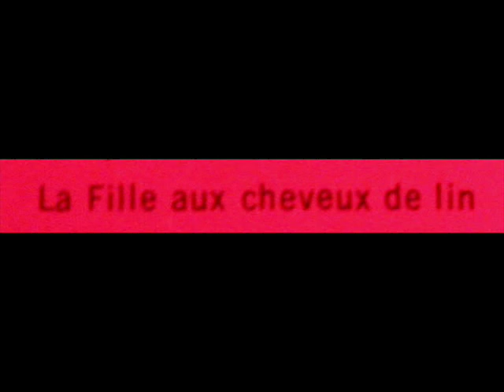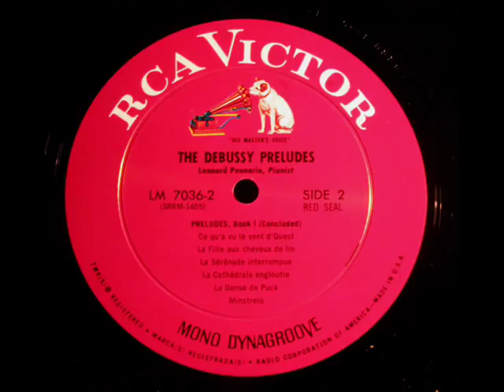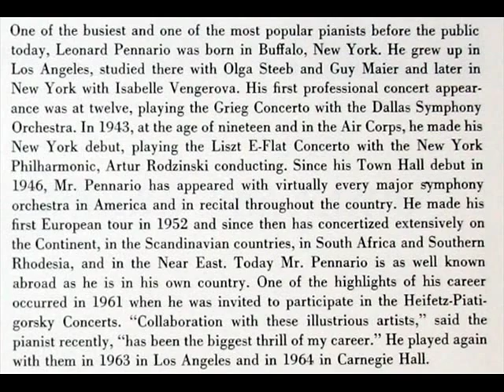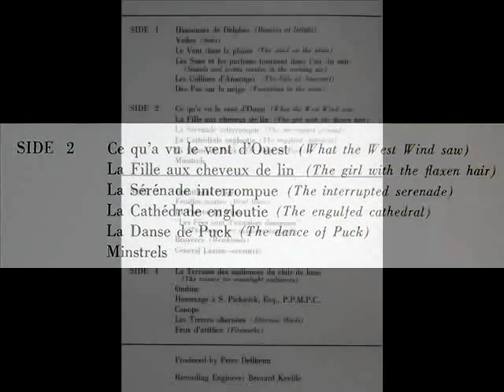Debussy / Leonard Pennario, 1966: La Fille Aux Cheveux De Lin (The Girl With the Flaxen Hair)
In this recording from 1966, the late American pianist Leonard Pennario (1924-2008) performs Debussy's La Fille Aux Cheveux De Lin (The Girl With the Flaxen Hair) from Book I of the Preludes.  I created this music video from the LP depicted above, one of a 2-LP set issued on the RCA Victor Red Seal label in 1966, serial number LM-7036.   So that there is no question in the mind of the listener, I rely principally on images of the LP and LP jacket in order to document the authenticity of historically important recordings such as these.  I have added some additional images from the notes at the close of the video.

All my Debussy recordings (solo piano, orchestral, piano and orchestra) can be found at the playlist
"David Hertzberg"